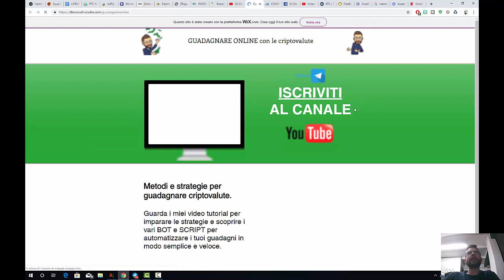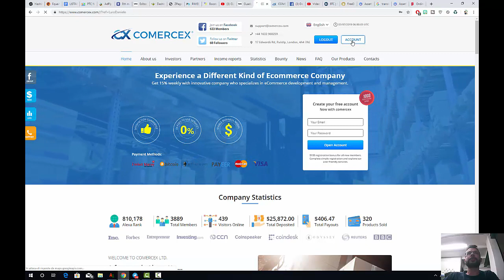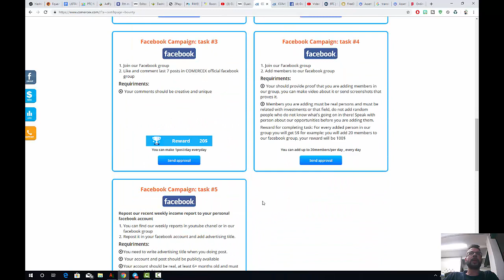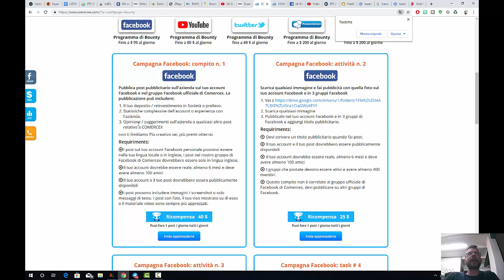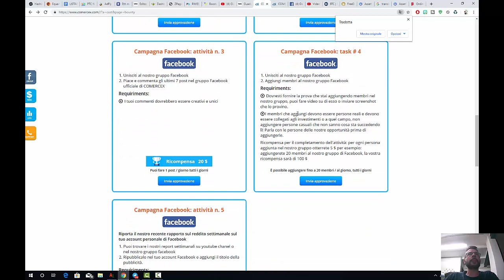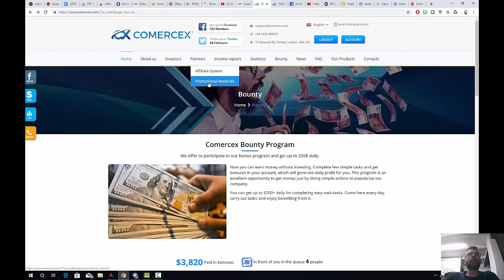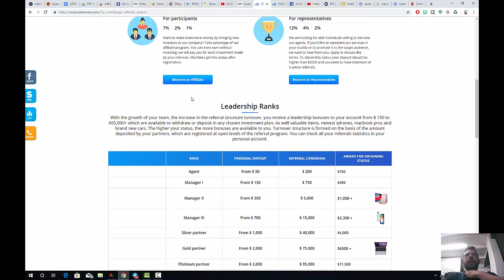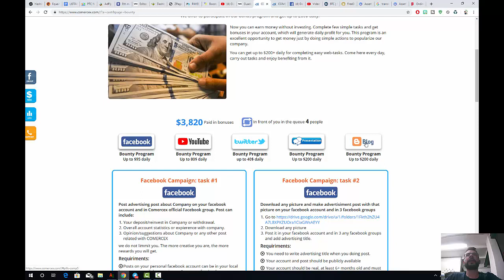COMERCEX | 100 $ SIGNUP BONUS AND EARN DAILY UP TO 200 $ IN BOUNTY PROGRAM